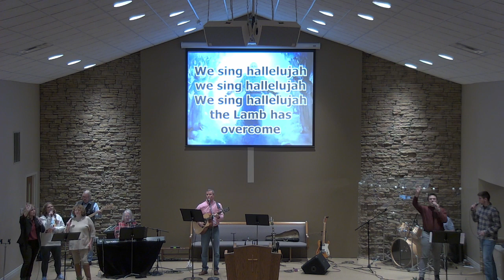December 4, 2022 IMC Sunday Worship, Pastor Phillip Trent, Sr.